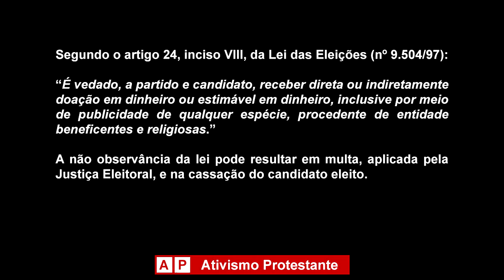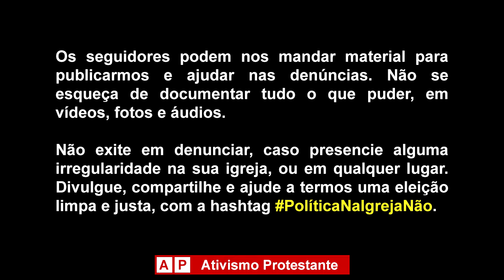Política na igreja não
Campanha Política na igreja não

Segundo o artigo 24, inciso VIII, da Lei das Eleições (nº 9.504/97):

“É vedado, a partido e candidato, receber direta ou indiretamente doação em dinheiro ou estimável em dinheiro, inclusive por meio de publicidade de qualquer espécie, procedente de entidade beneficentes e religiosas.”

A não observância da lei pode resultar em multa, aplicada pela Justiça Eleitoral, e na cassação do candidato eleito.

A liberdade religiosa não é um direito absoluto, ou seja, as igrejas também estão sujeitas a outras legislações. Porém, todos os anos algumas igrejas evangélicas desrespeitam as leis eleitorais e levam políticos para seus púlpitos.

Outras chegam ao cúmulo de defender abertamente um determinado candidato, como se as igrejas e os líderes religiosos estivessem acima da lei. Por essas e outras, lançamos uma campanha com a hashtag PolíticaNaIgrejaNão.

A ideia é estimular as pessoas a denunciarem o uso ilegal do aparato religioso para promoção de candidatos, fazendo pressão sobre as igrejas. Também divulgar informações referentes ao pleito eleitoral, como direitos e deveres dos candidatos e dos eleitores.

Os seguidores podem nos mandar material para publicarmos e ajudar nas denúncias. Não se esqueça de documentar tudo o que puder, em vídeos, fotos e áudios.

Não exite em denunciar, caso presencie alguma irregularidade na sua igreja, ou em qualquer lugar. Divulgue, compartilhe e ajude a termos uma eleição limpa e justa, com a hashtag PolíticaNaIgrejaNão.

Também publicamos uma pesquisa nossa dos canais de comunicação e denúncias do Tribunal Regional Eleitoral (TER) de cada Estado. São links para denúncias on line, telefones, e-mails e ouvidorias dos TREs.